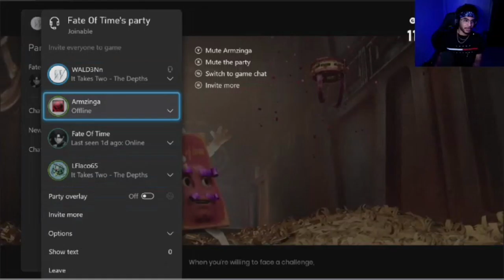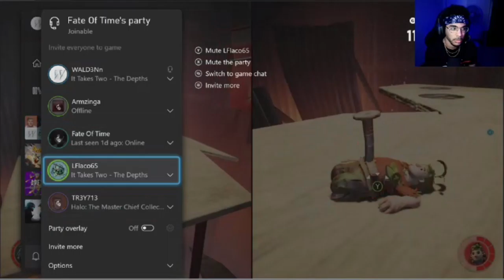Armed And a Hammer - [It Takes Two] Part 2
WALD3Nn's Socials

Intro/Outro song: Jobii - Plennyahenny